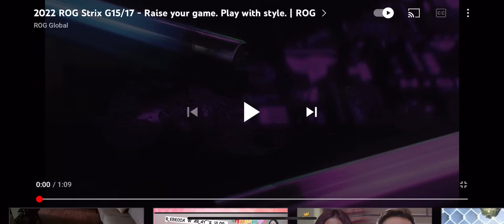Rog strix G15 new 2022